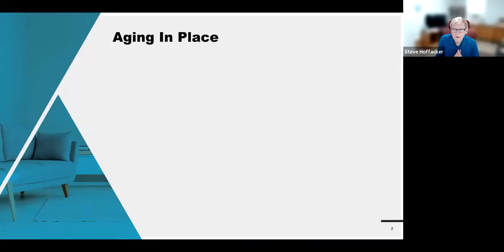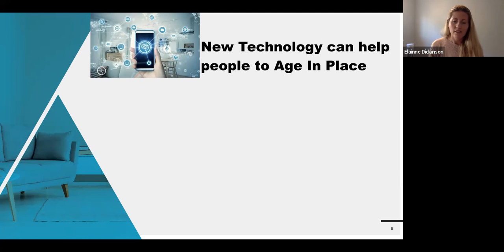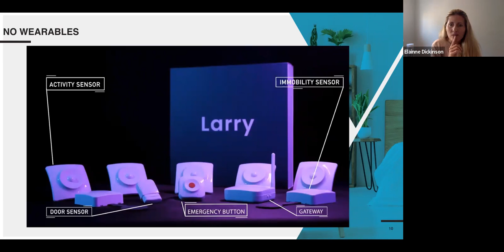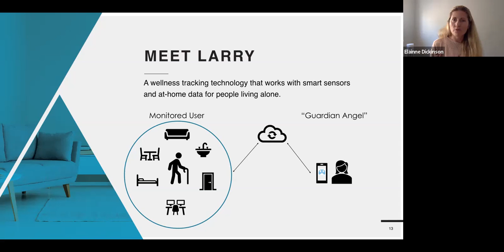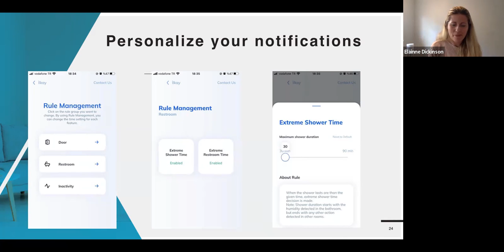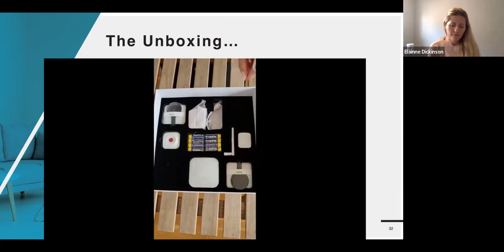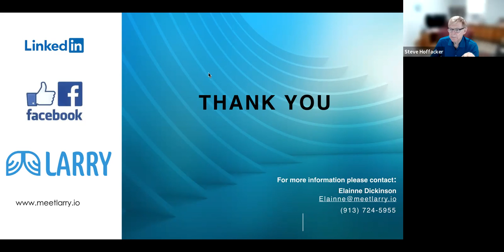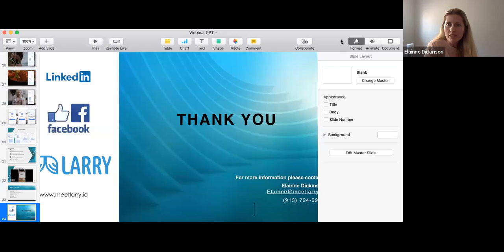Elaine Dickinson, LARRY Webinar 05 10 22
LARRY is a new technology product that monitors a person's movement within their living space with the use of cameras or wearables in a way that many people find more acceptable. Elainne Dickinson presents the basics of this new system.